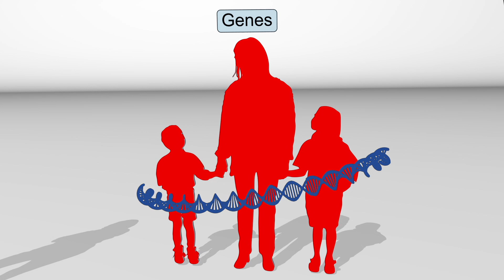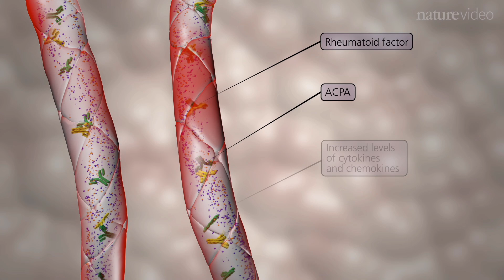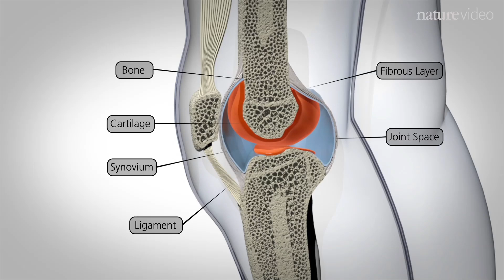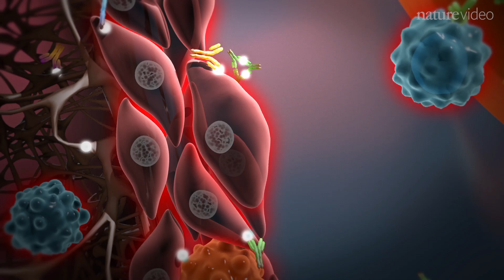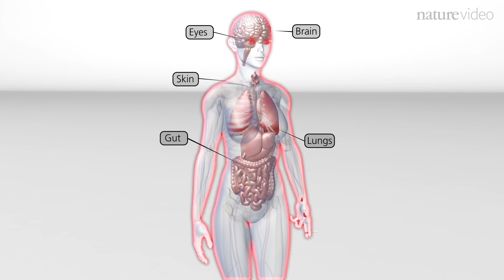Immunology of the rheumatoid joint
Rheumatoid arthritis is an inflammatory disease that mainly affects the joints in which the body's immune system attacks its own tissues. This animation produced by Nature Reviews Immunology and Nature Reviews Rheumatology guides us through the immune pathways involved in the disease, from the first signs of self-reactive immune cells to joint damage and other symptoms, and highlights opportunities for new treatments.

Nature Reviews Immunology and Nature Reviews Rheumatology have full responsibility for all editorial content.